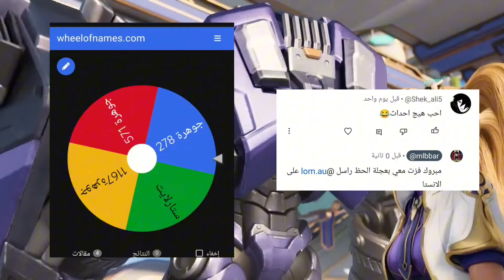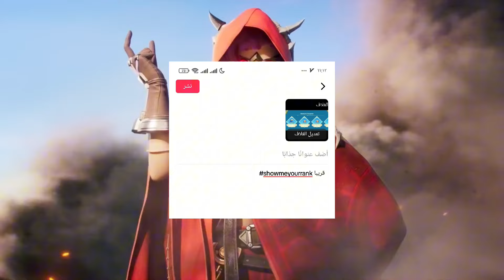احصل على كود خاص بك و اربح جوائز مختلفة | سكن مجاني وبطاقات ذهبية في لعبة موبايل ليجند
موبايل ليجند,
موبايل ليجند